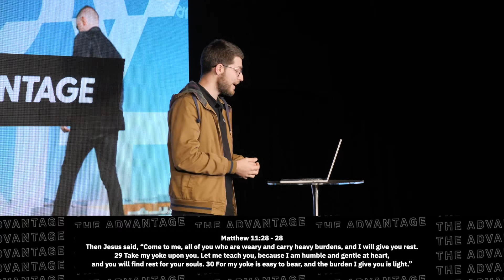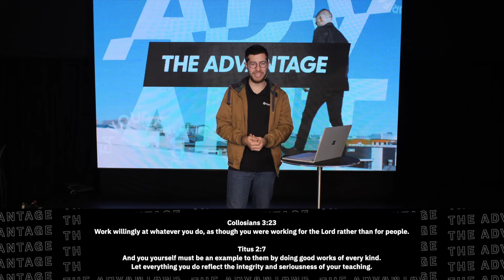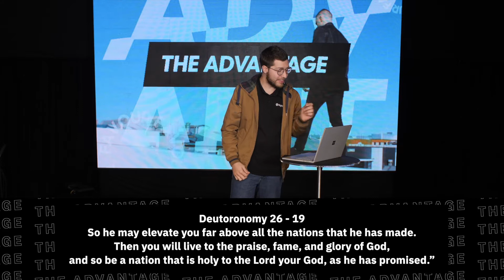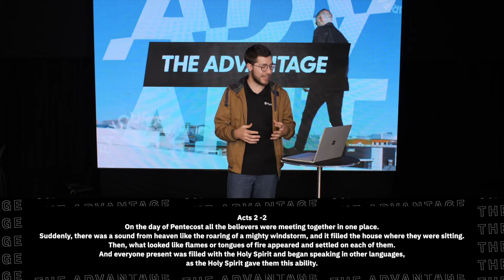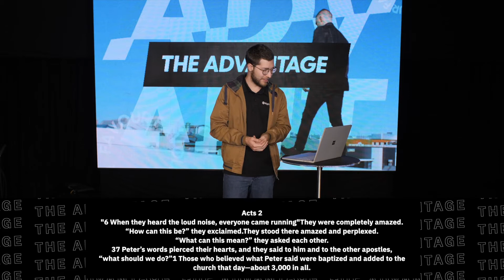Do you need God to step in? | The Advantage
📍Highlands is one church, many locations, in Australia. No matter where you are in life, our heart is for you to see you are worthy of a great life. That you matter, to us and to God. That you discover a life full of purpose and freedom as you grow closer to Jesus.